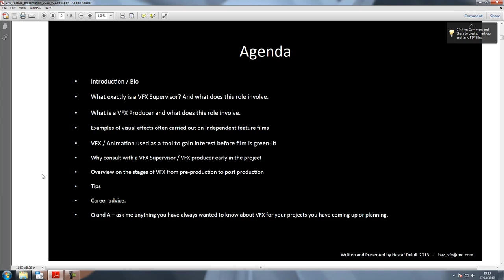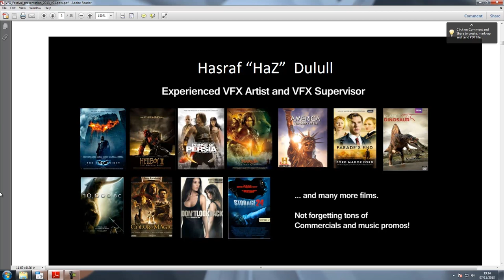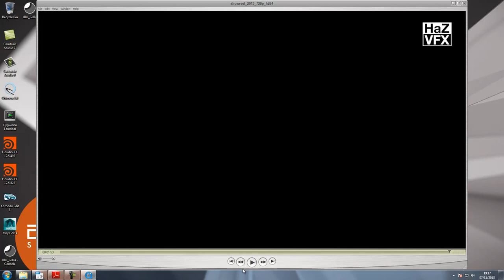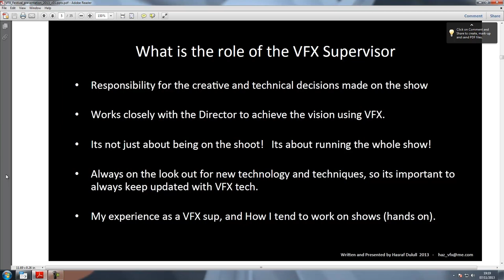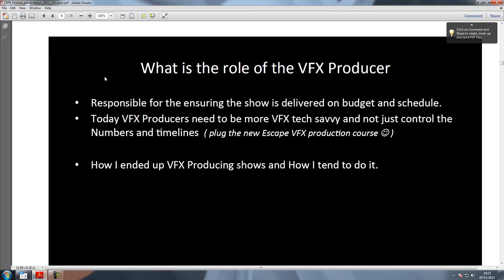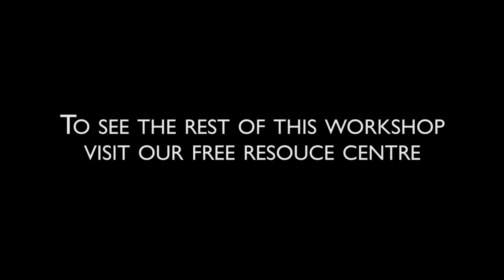Let's Learn Production! VFX Festival workshop with Hasraf Dulull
In the first of our releases from The VFX Festival, we bring you the fascinating Intro To Production with Hasraf Dulull, who gave a sneak peak of his upcoming Producing for Visual Effects part time course!
Watch this workshop in full and many more at our Free Resource Centre!